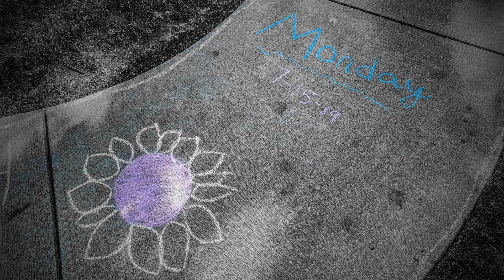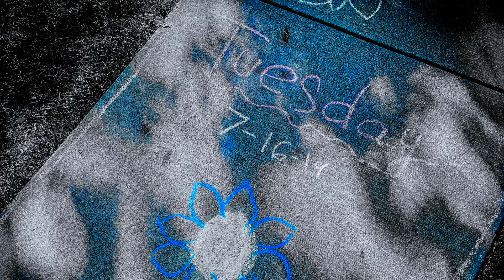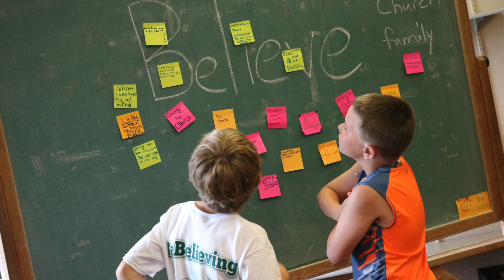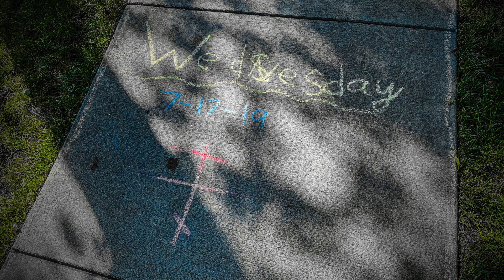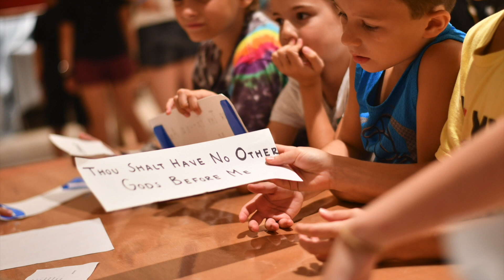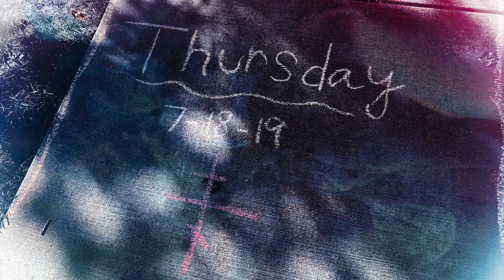CN 2019 Week 1 Slideshow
Slideshow from Week 1 of Camp Nazareth 2019.